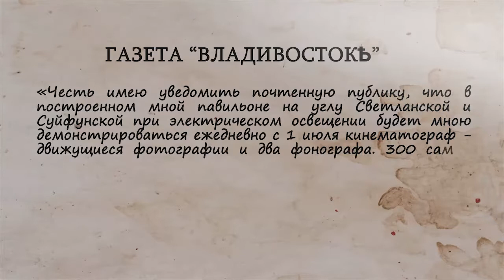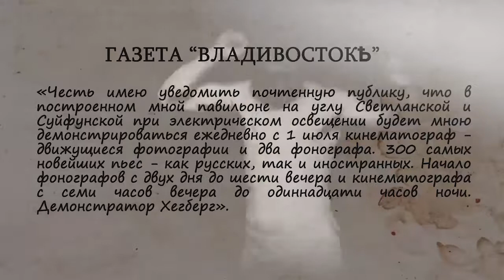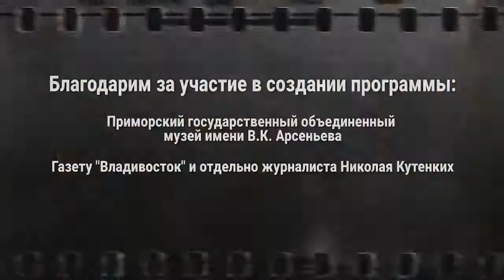Лучший город Земли. ПЕРВЫЕ КИНОТЕАТРЫ.